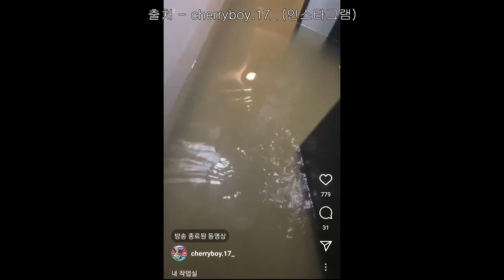뮤비 촬영하면서 여자 엉덩이 때린 썰 푼다 (체리보이17 , ChERRYBOY17)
2022년 9월 14일에 나온 ' ChERRYBOY17 - CHERRY BOY WORLD ' 많은 관심 바랍니다

맥랩(30살,황긍일,군필,2종보통)